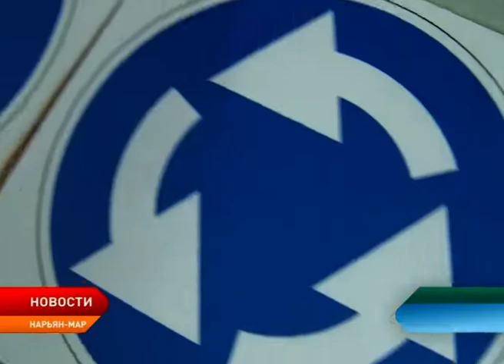В Нарьян-Маре открыли Центр по профилактике детского дорожно-транспортного травматизма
В Нарьян-Маре состоялось торжественное открытие первого в Заполярье Центра по профилактике детского дорожно-транспортного травматизма «Лаборатория безопасности». Это специальный автомобиль со всем необходимым оборудованием для обучения детей основам безопасного поведения на дорогах. Уникальная методика была разработана в рамках майских указов президента. Федеральный проект стартовал в прошлом году и охватил уже 31 регион страны.